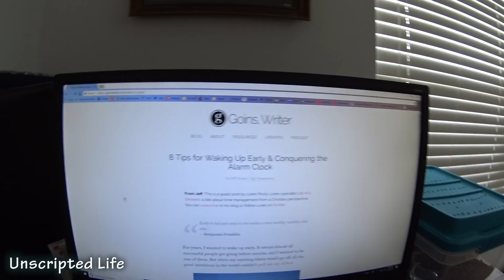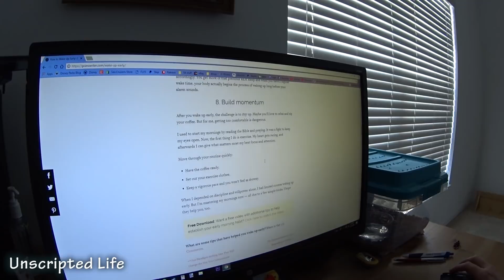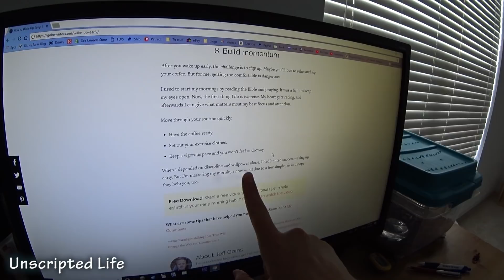Fixing my horrible sleep schedule